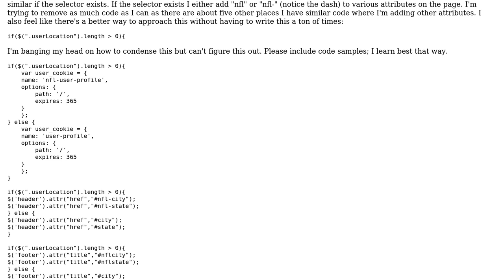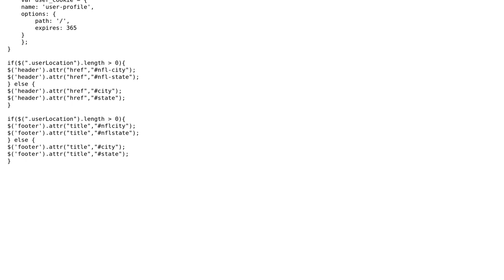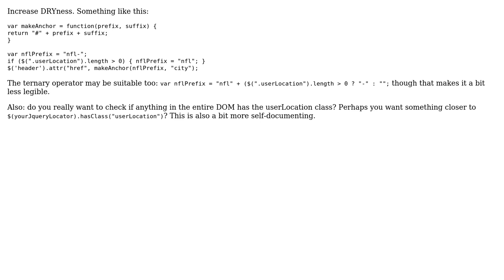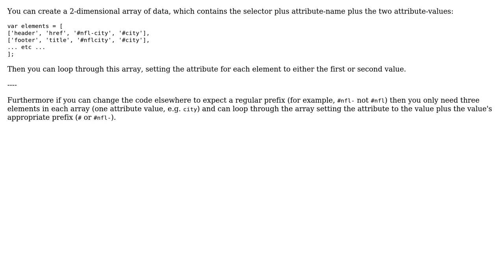Code Review: Setting a cookie based on a selector (3 Solutions!!)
Code Review: Setting a cookie based on a selector

With thanks & praise to God, and with thanks to the many people who have made this project possible! | Content (except music & images) licensed under CC BY-SA | Music | Images & others | With thanks to user Paul Hicks user Jamal user Delmon Young user ChrisW user caoglish and the Stack Exchange Network Trademarks are property of their respective owners. You are responsible for your own actions.